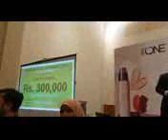Raba Rahat Testimonial On Achieving Snr Gold Director Title & Receiving Cash Award of Rs 300,000/-